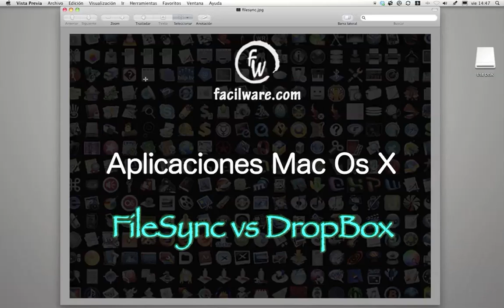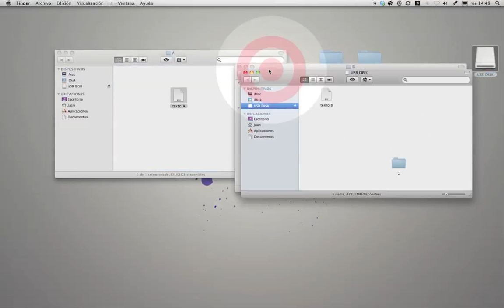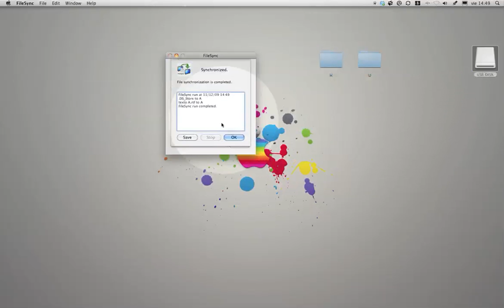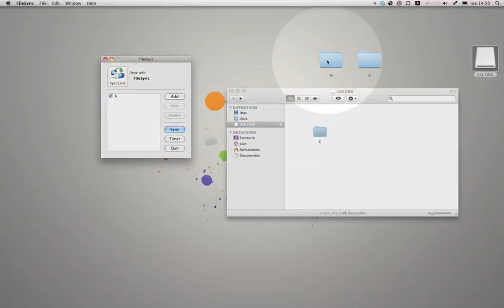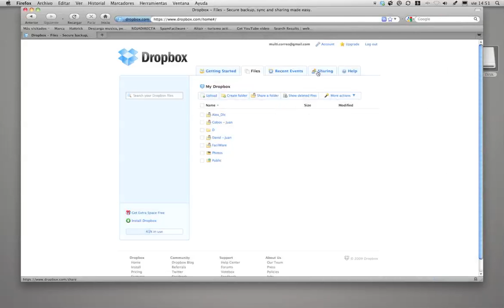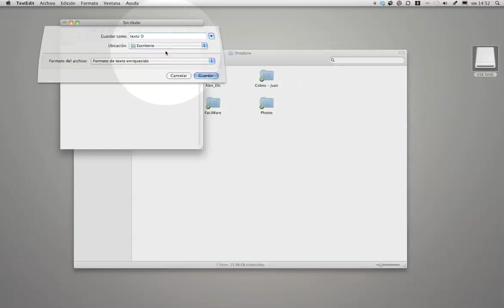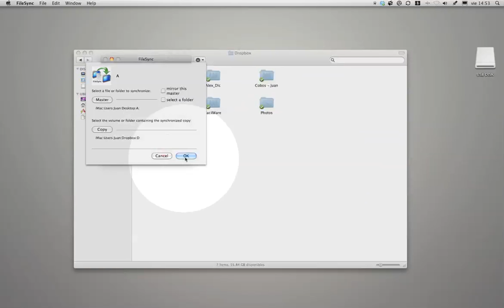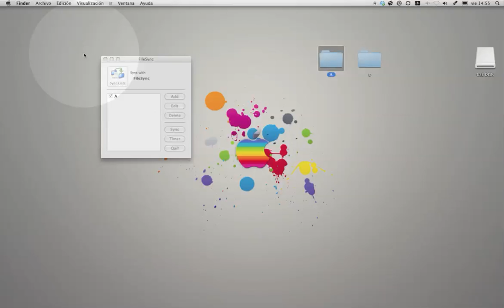FileSync vs DropBox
Videotutorial sobre dos aplicaciones para sincronizar archivos en Mac Os X. FileSync y Dropbox.